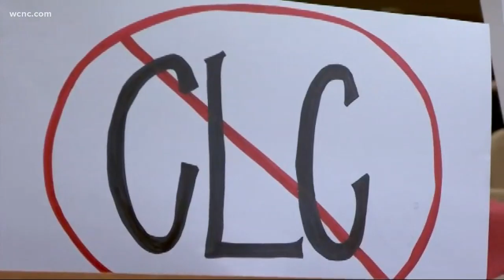Year-round CMS schools reverting back to regular school calendar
The schedule change will be instituted in the coming school year. While a schedule change could benefit 1,700 students, teachers and staff at the four schools will likely miss the July pay period as a result.